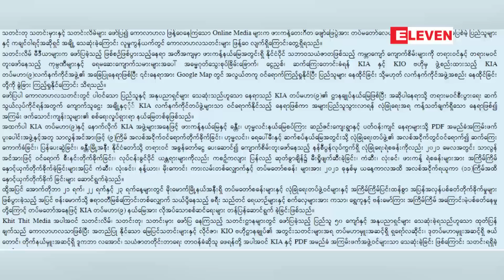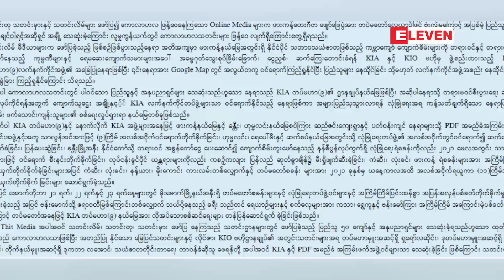KIA တပ်မဟာ(၉)ဌာနချုပ်အား တန်ပြန်ဆောင်ရွက်ခဲ့ခြင်းဖြစ်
KIA တပ်မဟာ(၉)ဌာနချုပ်အား တန်ပြန်ဆောင်ရွက်ခဲ့ခြင်းဖြစ်ပြီး KIA တပ်မဟာမှူး၊ဒုတပ်မဟာမှူးအပါအဝင် PDF တို့ သေဆုံးခဲ့ကြောင်း တပ်မတော်ထုတ်ပြန်

KIA တပ်မဟာ(၉)ဌာနချုပ်အား တန်ပြန်ဆောင်ရွက်ခဲ့ခြင်းဖြစ်ပြီး KIA တပ်မဟာမှူး၊ဒုတပ်မဟာမှူးအပါအဝင် PDF တို့ သေဆုံးခဲ့ကြောင်း တပ်မတော်ကာကွယ်ရေးဦးစီးချုပ်က အောက်တိုဘာ ၂၄ ရက်တွင် ထုတ်ပြန်ခဲ့ပါတယ်။